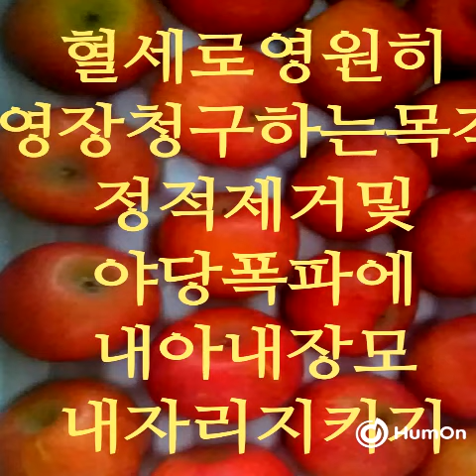혈세로영원히영장청구하는목적정적제거에야당박살내기 영장청구 국빈2년차영원할까 선빵과욕이부른오만불손 수박주도검판언야합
eminor 56마디 빠르기 113